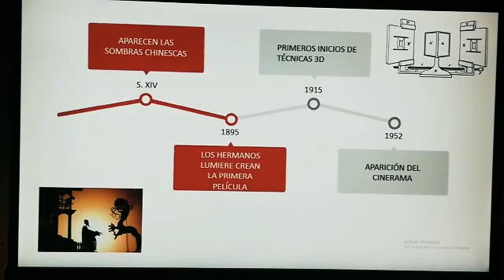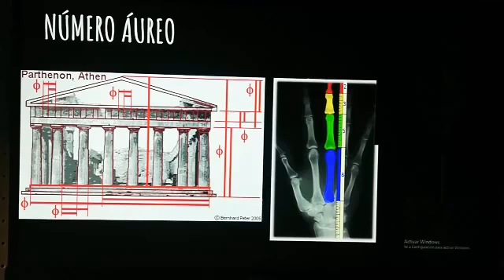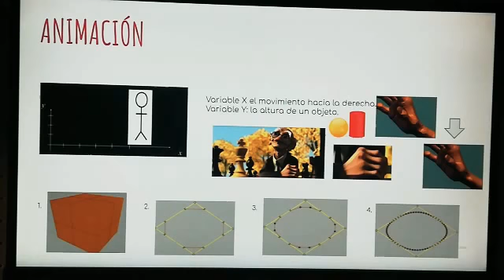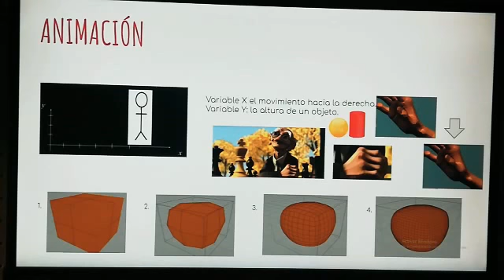Math _TalentUM. Círculo Polar - Intencionalidad de las matemáticas en la trama cinematográfica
Os presentamos el proyecto 'Intencionalidad de las matemáticas en la trama cinematográfica' realizado por el equipo Círculo Polar, del centro Monteagudo-Nelva (Puente Tocinos). Con este vídeo el equipo opta a participar en la fase final de la I edición de Math_TalentUM, el concurso de la Universidad de Murcia que propicia el acercamiento a las Matemáticas de los estudiantes murcianos a través del ocio.

En este vídeo explican cómo las matemáticas han sido la inspiración de numerosas películas. Math_TalentUM está destinado a profesores y estudiantes, desde 5º de Primaria a 4º de la ESO, de centros educativos de la Región de Murcia.

Este proyecto impulsado por la Unidad de Cultura Científica y de la Innovación (UCC+i) de la Universidad de Murcia y por la Facultad de Matemáticas cuenta con la colaboración de la Fundación Española para la Ciencia y la Tecnología (FECYT) – Ministerio de Ciencia e Innovación y de la Academia de Ciencias de la Región de Murcia.